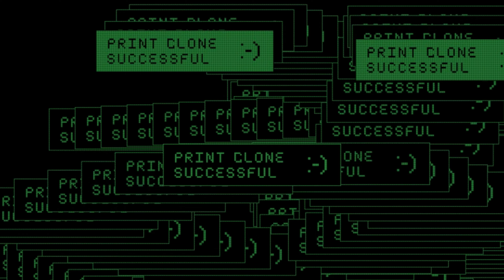Экстраординарное ограбление Кайо-Перико | GTA Online | The Extraordinary Cayo Perico Heist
В своём прошлом видео Роксанна решила провести небольшую экскурсию по комплексу мистера Рубио, однако неподконтрольные внешние факторы вмешались и не дали ей завершить. А посему она намерена сделать это сейчас. Ну а что из этого вышло, смотрите в этом видео.

In her previous video, Roxanne decided to take a short tour of Mr. Rubio's complex, but uncontrolled external factors intervened and prevented her from completing it. And so she intended to do it now. Well, what came out of it, see in this video.